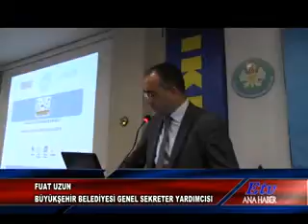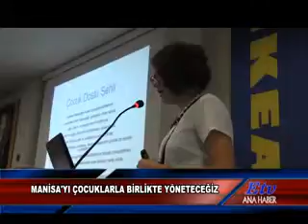MANİSAYI ÇOCUKLARLA BİRLİKTE YÖNETECEĞİZ